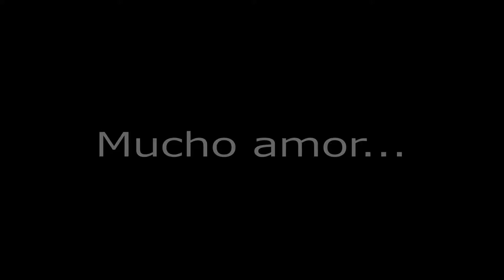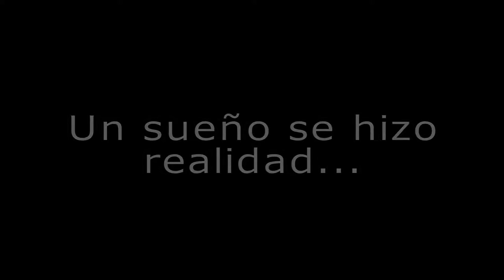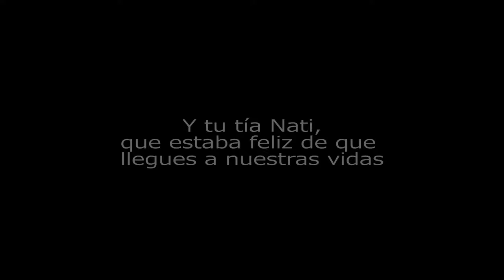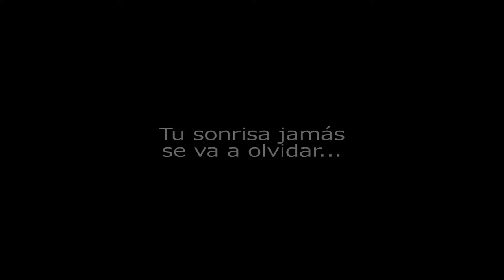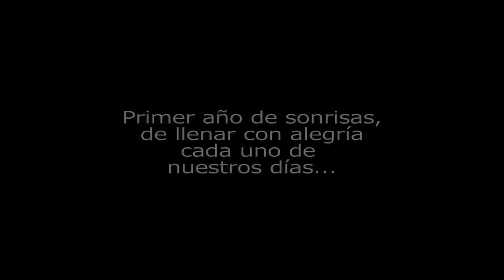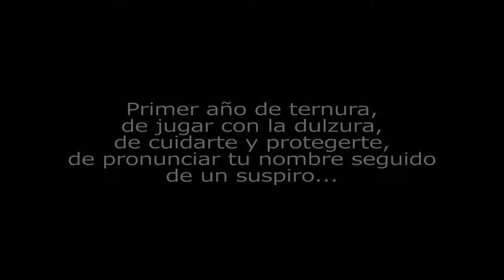video de vida Milo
Video cronológico